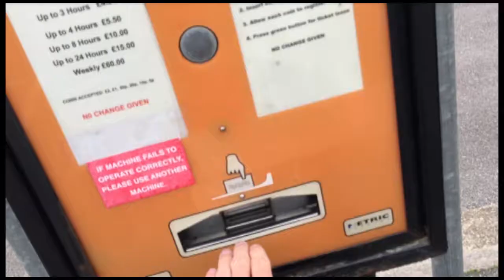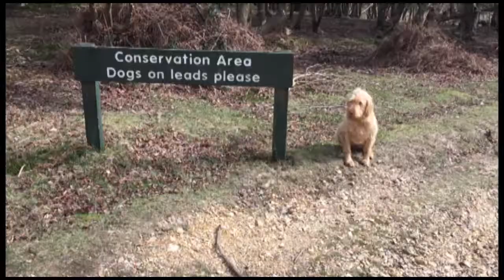CATCHING CRABS?!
HAPPY SUNDAY!! HOPE YOU ALL ENJOY OUR VLOG. ANY VIDEO IDEAS OR COMMENTS, LEAVE 'EM BELOW!

WHERE ARE YOU WATCHING FROM? WE WANT TO HEAR FROM YOU!!